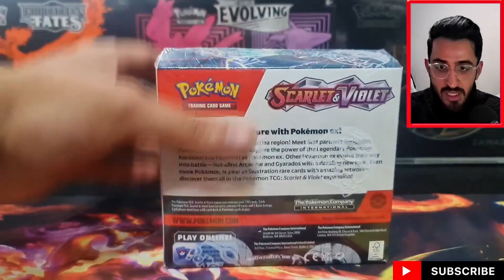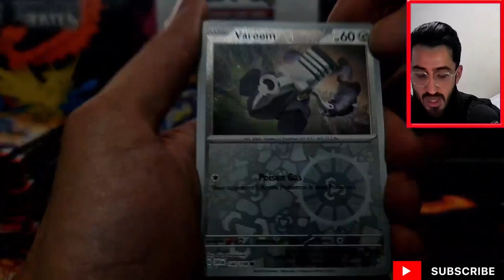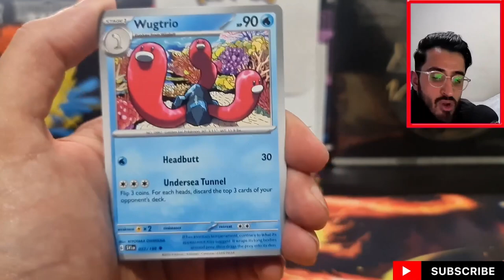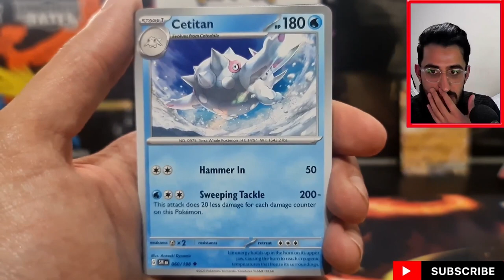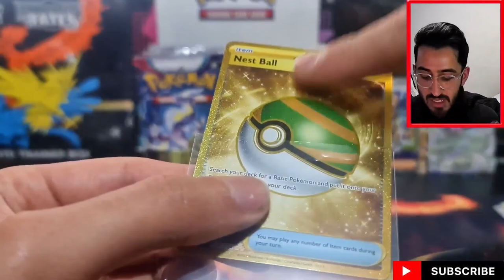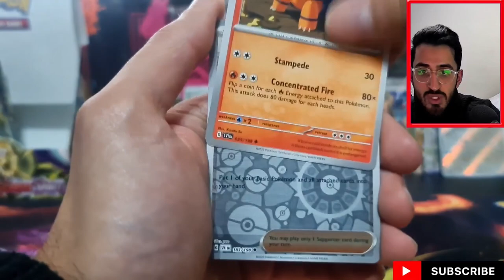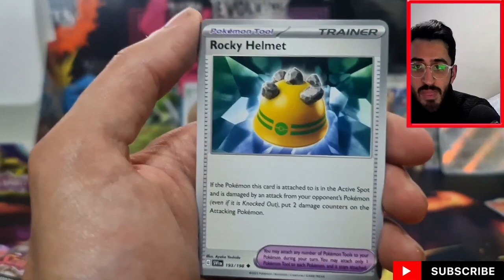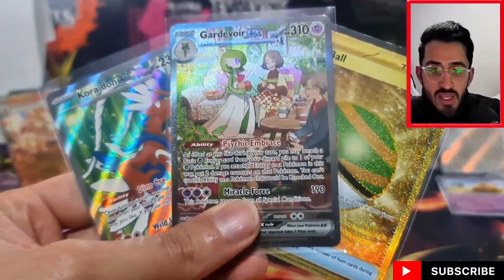NEW Pokemon Scarlet & Violet Base Set Booster Box Opening | AWESOME EX PULL!!!!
Celebrating the new Pokemon TCG era by opening up a box of Scarlet & Violet base...

Ebay (Ad)